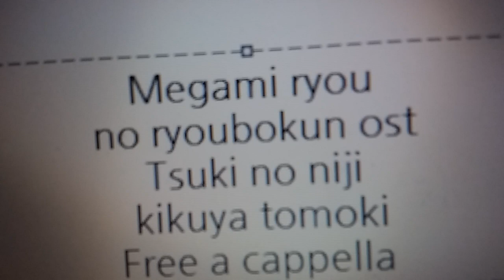女神寮の寮母くん OST - 月の虹 · 菊谷知樹 Free a cappella フリーアカペラ